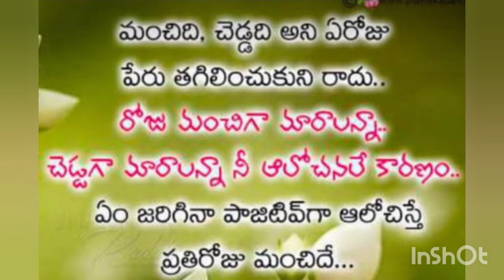👌super Look computer Embroidery design